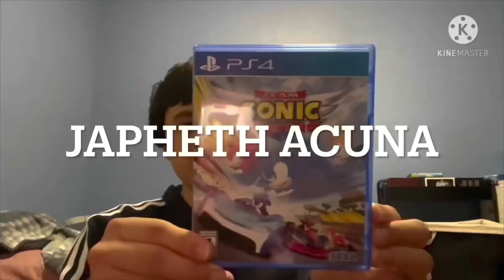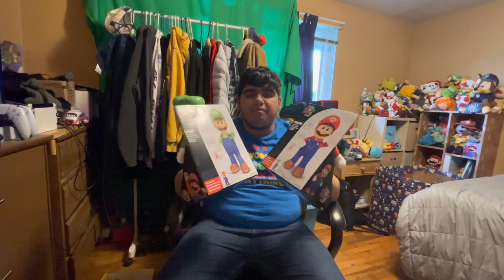SMS_sms Unboxing: The Super Mario Bros. Movie Mario (Chris Pratt) and Luigi (Charlie Day) plushies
I unboxed the Posable plushies of Mario (Chris Pratt) and Luigi (Charlie Day) from The Super Mario Bros. Music goes to Nintendo